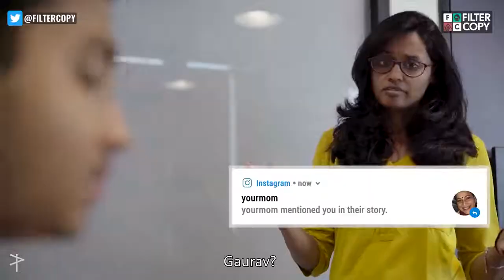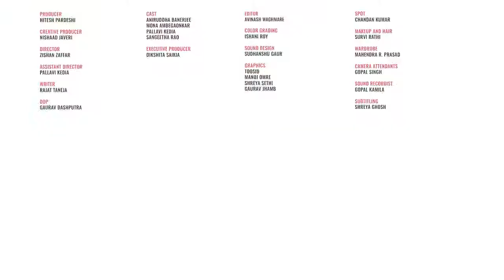SiftCopy|| Moms On Social Media -Ft Aniruddha Banerjee and Mona Ambegaonkar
For Fun.

"My Mom asks too many questions, but I find them cute!"

PRODUCER
HITESH PARDESHI

CREATIVE PRODUCER
NISHAAD JAVERI

DIRECTOR
ZISHAN ZAFFAR

ASSISTANT DIRECTOR
PALLAVI KEDIA

WRITER
RAJAT TANEJA

DOP
GAURAV DASHPUTRA

ANIRUDDHA BANERJEE
MONA AMBEGAONKAR
PALLAVI KEDIA
SANGEETHA RAO

EXECUTIVE PRODUCER
DIKSHITA SAIKIA

EDITOR
AVINASH WAGHMARE

VIDEO OPERATIONS
RAUNAK RAMTEKE

COLOR GRADING
ISHANI ROY

SOUND DESIGN
SUDHANSHU GAUR

GRAPHICS
TOOSID
MANOJ OMRE
SHREYA SETHI
GAURAV JHAMB

SPOT
CHANDAN KUMAR

SURVI RATHI

CAMERA ATTENDANT
GOPAL SINGH

SOUND RECORDIST
GOPAL KAMILA

SUBTITLING
SHREYA GHOSH